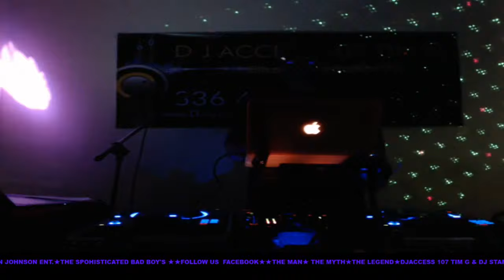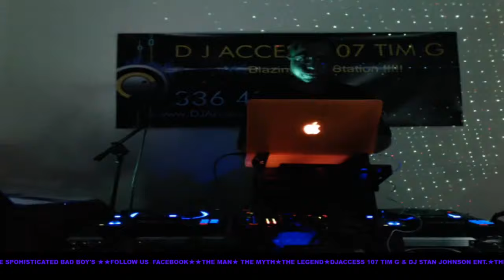★★THE SOPHISTICATED BAD BOY'S OF HOUSE MUSIC★★WE UPLIFT EVERY VOICE MAR 17, 2018★★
★★★ D J ACCESS 107 TIM G ★★★ ★★★BLAZING THE STATION★D J ACCESS 107 TIM G EVERY**SATURDAY- 7 PM TO 9 PM  ★★ FOR UPLIFTING SOULFUL HOUSE★★WE ARE SOUL & ESSENCE OF HOUSE MUSIC★★EVERY SAT 7 PM - 9 PM★★BODY & SOUL & A NIGHT OF EPIC SOULFUL & GOSPEL HOUSE★★A HOUSE UNITED & WE LIFT EVERY VOICE★★ PROMOTIONAL USE ONLY     I DO NOT OWN THE RIGHTS THE MUSIC